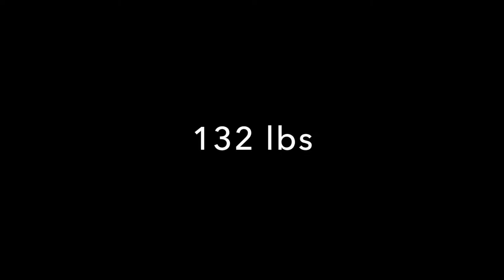Alex Area Duals 2018 North Springs